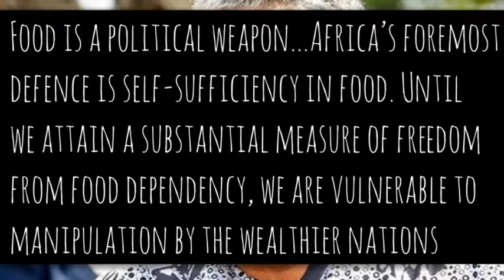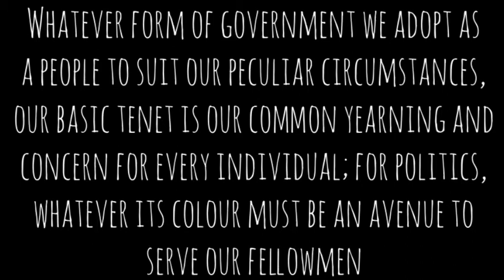Famous Quotes By Jerry John Rawlings | Former President Of Ghana (His Excellency, Flt Lt)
Famous quotes from Flight Lieutenant Jerry John Rawlings, Former President Of Ghana